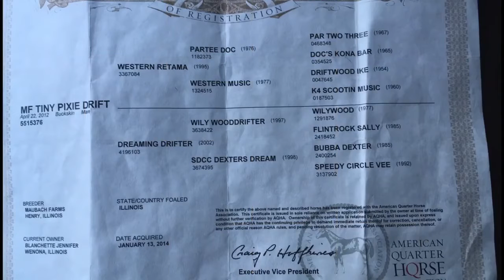Stella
East Coast Horse Sale